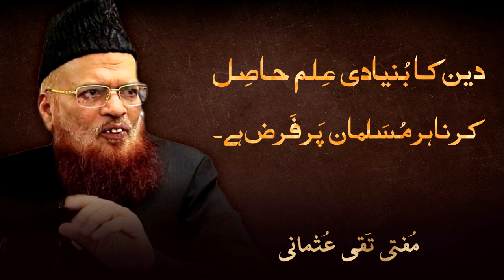Mufti Taqi Usmani | Duniya Ka Bunyadi Ilm Hasil Karna Har Musalman Par Farz Hai | New Bayan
Baitullah Ki Fazilat - Mufti Taqi Usmani : Baitullah Ki Fazilat - Mufti Taqi Usmani, مفتی تقی عثمانی